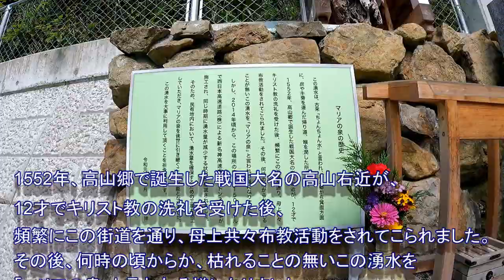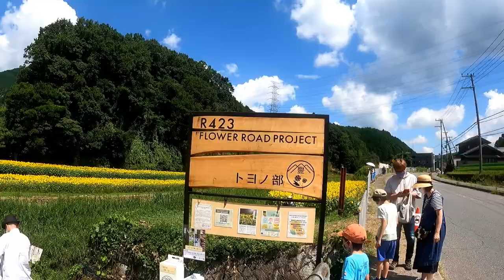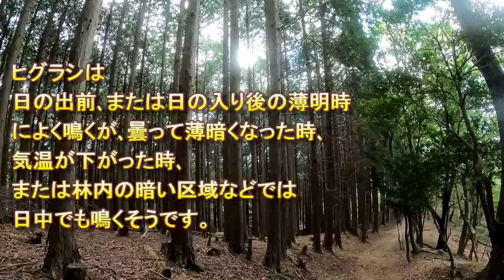大阪50山 第20座 能勢妙見山 2021年8月8日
2021年8月8日
大阪50山 能勢妙見山に行って来ました

8時30分　箕面駅スタート
8時57分　箕面大滝
9時17分　ビジターセンター
9時48分　マリアの泉
10時８分　高山公民館
10時34分　R423
10時44分　向日葵畑
10時49分　余野　ローソン
11時21分　豊能町直売所 志野の里
12時40分　能勢妙見山
12時58分　上杉尾根登山入口（下山開始）
13時44分　上杉尾根登山入口（下山終了）
14時00分　能勢電鉄 妙見口駅　ゴール

歩行距離　24k

編集者::ryuji1962